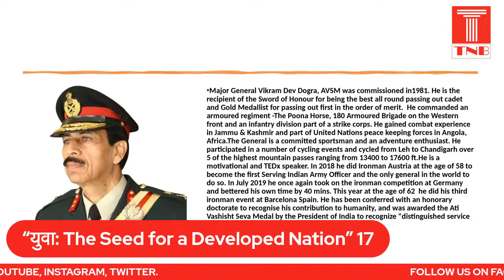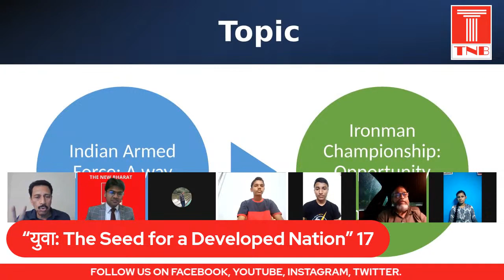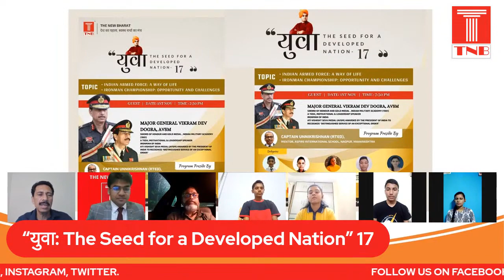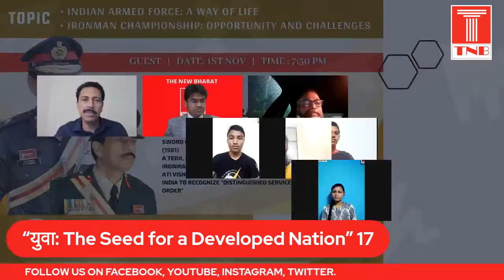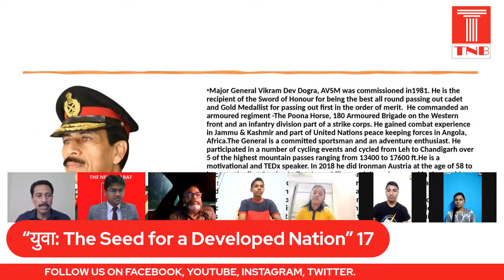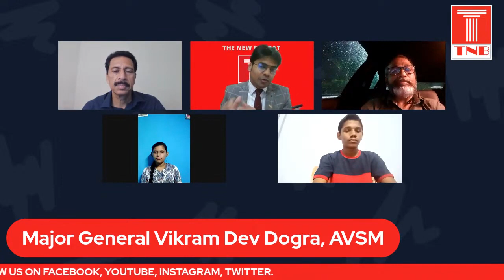“युवा The Seed for a Developed Nation” 17 Major General Vikram Dev Dogra AVSM